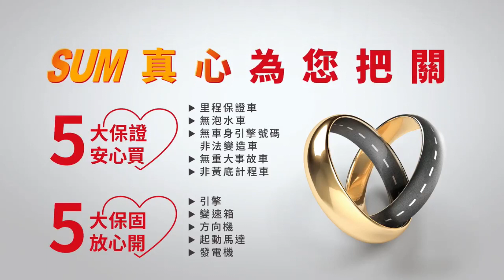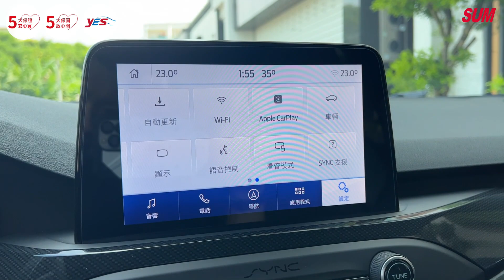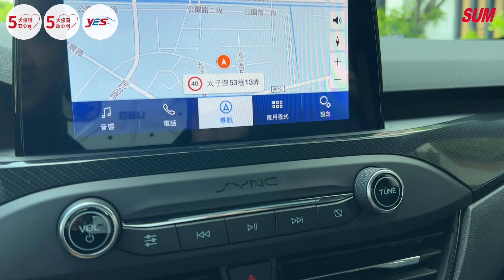【SUM中古車】FORD FOCUS 4D 2022年|4D ST-Line Lommel跑1萬3公里 一手車 原鈑件 原廠保養 里程保證 新車保固中|台南市 台新汽車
車輛資訊：FORD FOCUS 4D 2022年
車輛售價：76.8萬
車商地址：臺南市新營區復興路507號